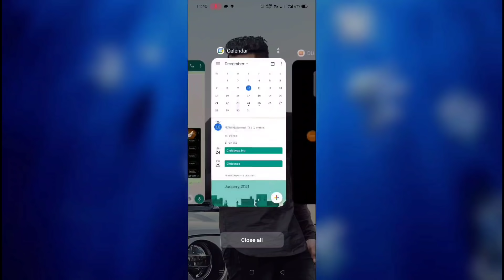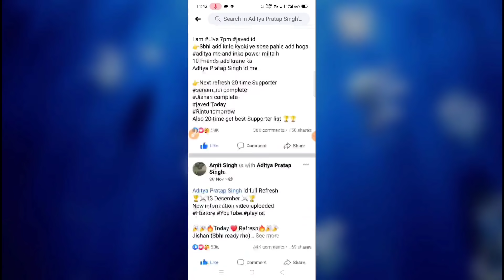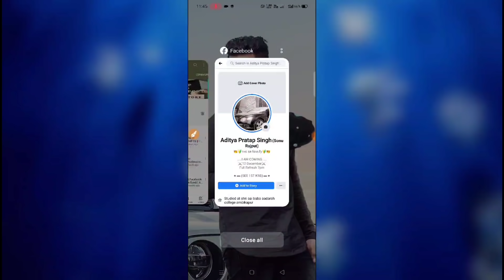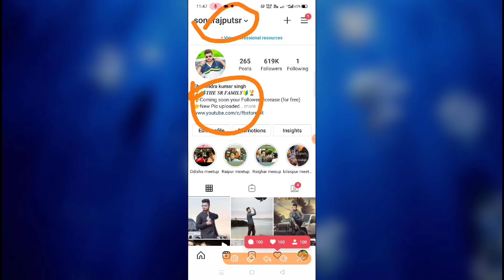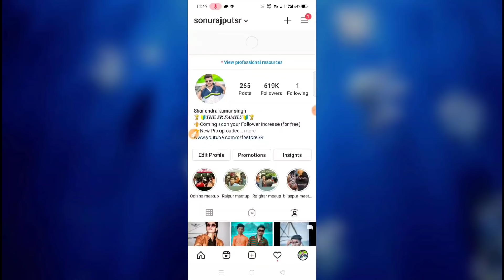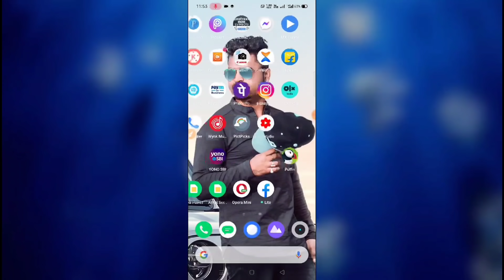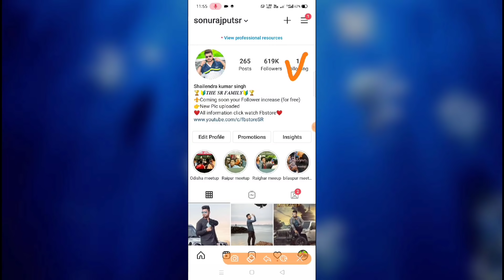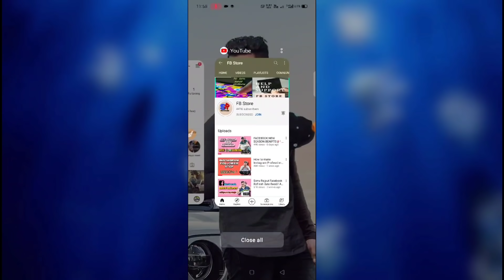INSTAGRAM FOLLOWER KE RULES AND METHOD 🔥 full Review// Sonu Rajput/ fbstore/ How to get insta follow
Hello friends
I am sonu Rajput sr

Sonurajputsr

Cameraman
Shashwat single

ˍˍˍˍˍˍˍˍˍˍˍˍˍˍˍˍˍˍˍˍˍˍˍˍˍˍˍˍˍˍˍˍˍˍˍˍˍˍˍˍˍˍˍˍˍˍˍˍˍˍˍˍˍˍˍˍˍˍˍˍˍˍˍˍˍˍˍˍˍˍˍˍˍˍˍˍˍˍˍˍˍˍˍˍˍˍˍˍˍˍˍˍˍˍˍˍˍ